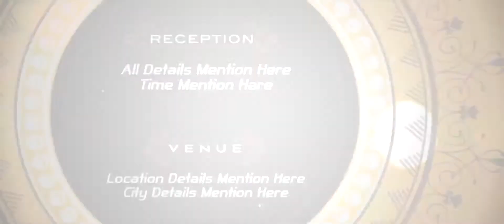01 TRADITIONAL TEXT